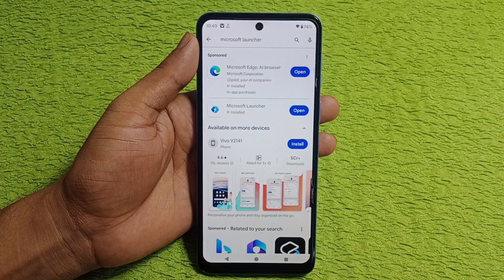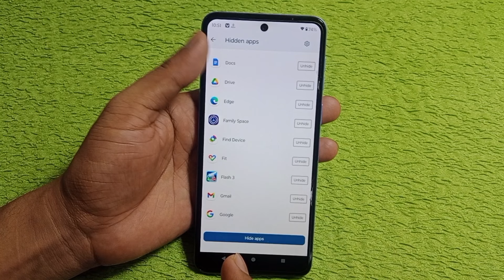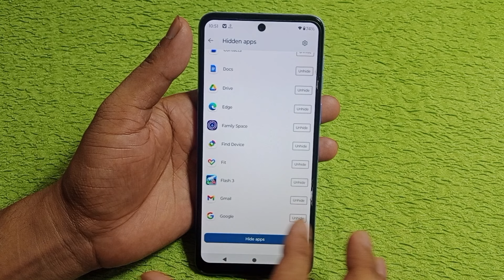Moto edge 50 fusion me app hide kaise karen | how to hide apps in Moto edge 50 fusion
topic.
moto edge 50 fusion app hide setting
Moto edge 50 fusion me app hide kaise karte hai
Moto edge 50 fusion me app hide kaise karen
Moto edge 50 fusion app hide
Moto edge 50 fusion hide apps
moto edge 50 fusion me app hide setting kaise karen